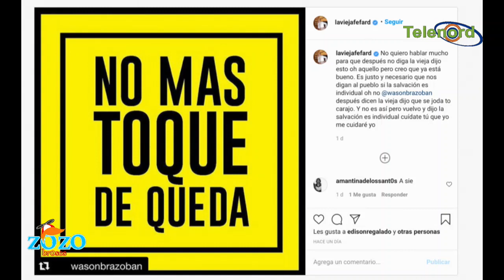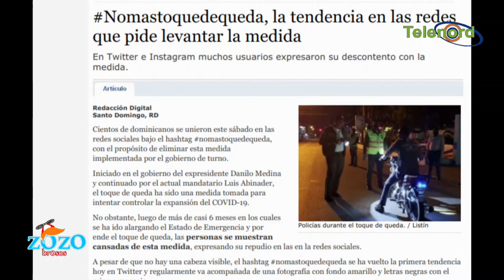El toque de queda debe ser cancelado dicen Los Zozobrosos